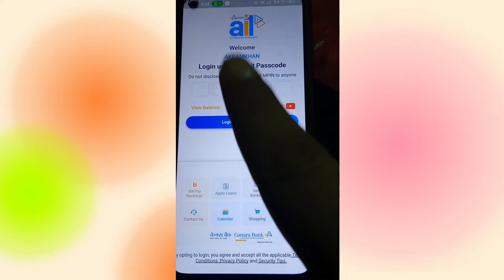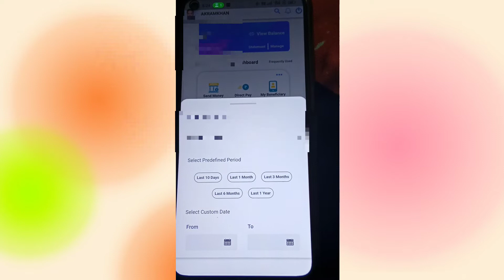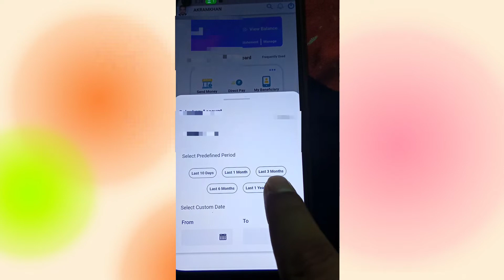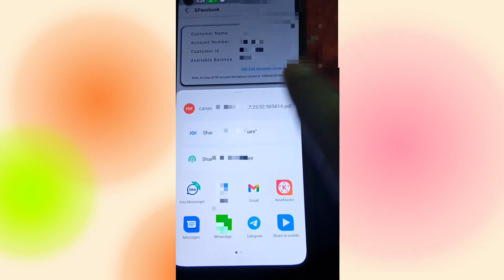How to download canara bank statement by mobile banking app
Cover Topics:-
Canara bank statement download,
How to download mini statement in canara bank app,
Canara bank statement download kaise kare,
Canara bank mini statement download kaise kare,
Canara bank statement checking,
How to check canara bank statement,
Canara bank statement download by mobile banking app,